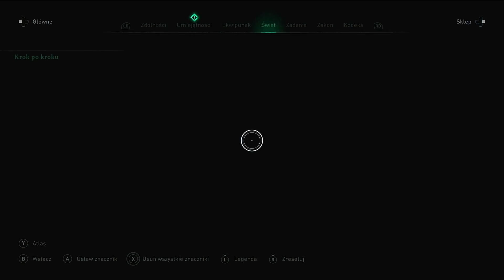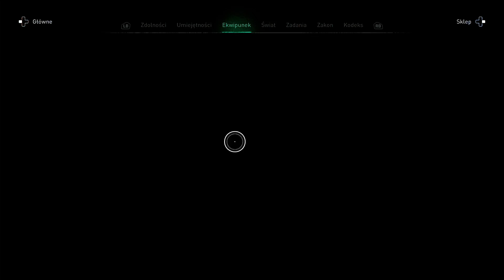Assassin's Creed: Valhalla | Oxenefordscire - polowanie na kontrabandę | odc. 55/#55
Assassin’s Creed Valhalla – przygodowa gra akcji wyprodukowana przez kanadyjskie studio Ubisoft Montréal, stanowiąca dwunastą główną odsłonę serii Assassin’s Creed i kontynuację Assassin’s Creed Odyssey. Akcja gry dzieje się w IX wieku w średniowiecznej Anglii.

Jeżeli poświęciłeś się i dotarłeś aż tutaj, to zachęcam Cię do dołączenia do innych moich mediów społecznościowych.
Na ten moment wąskiego grona, ale dzięki między innymi Tobie może uda nam się wspólnie stworzyć coś fajnego.
Zapraszam serdecznie :)

Dodatkowo razem z innymi osobami prowadzimy Discorda w tonie kultury i szacunku do innych.
Gracze dla graczy.

99% 298/300
Xerror

Dołącz do Discorda:
. 12% 12/100
krgas♯0

Zostańmy znajomymi
Xbox:        SpookyPL